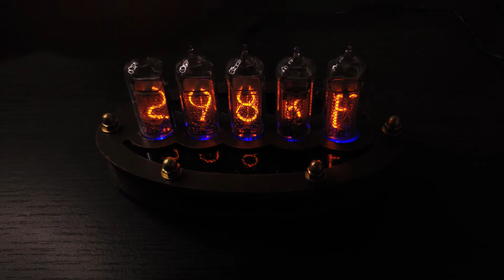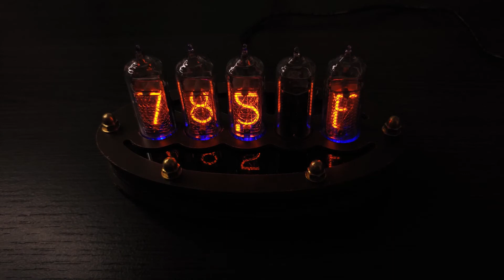Lasermad | Nixie Tube Thermometer V1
A quick demonstration of the building process and functionality of the Nixie tube Thermometer kit by Lasermad. Under each Nixie tube, there is an IR sensor that allows the measurement system to be changed with a simple hand gesture